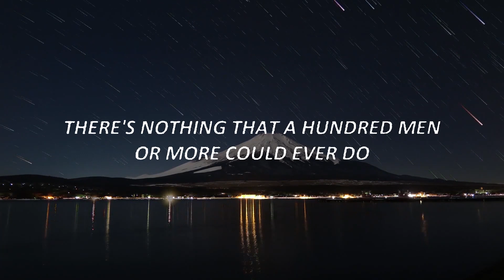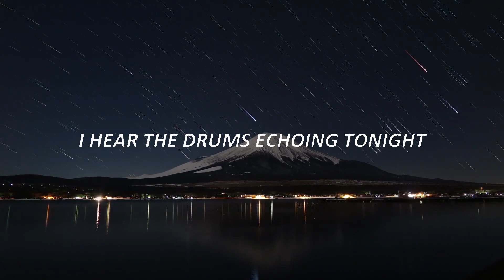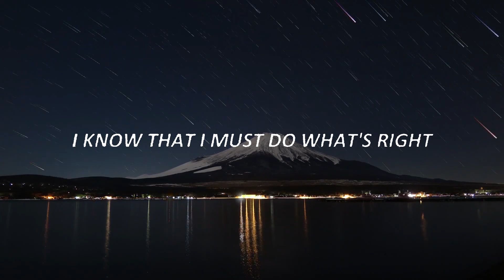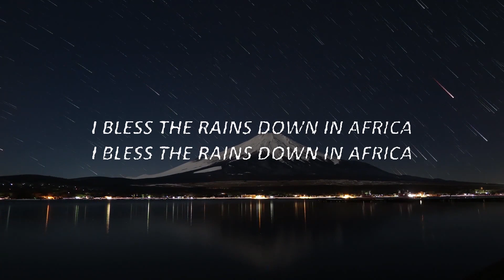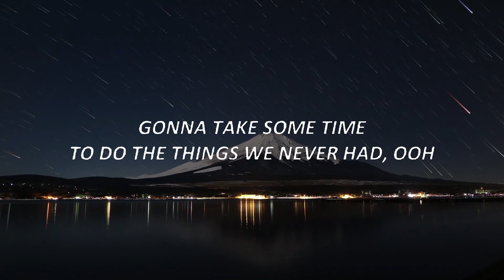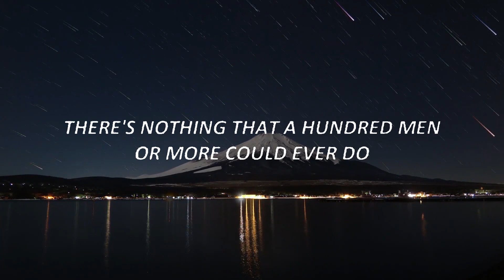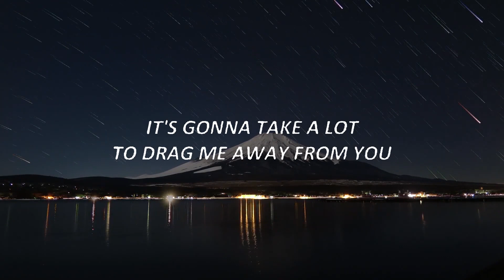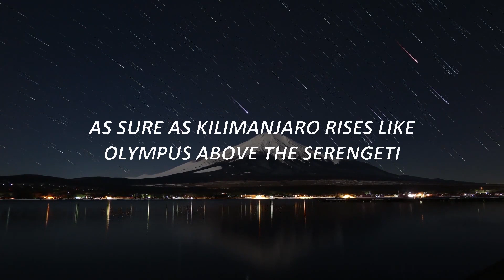Toto - Africa (Lyrics) | 15p Lyrics/Letra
🎤 Lyrics:

[Verse 1: David Paich]
Her moonlit wings reflect the stars that guide me towards salvation

[Chorus: Bobby Kimball]
Gonna take some time to do the things we never had (Ooh)

[Verse 2: David Paich]
I seek to cure what's deep inside
Frightened of this thing that I've become

[Bridge: David Paich & Bobby Kimball]

[Chorus: Bobby Kimball]
I bless the rains down in Africa (I bless the rains)
I bless the rains down in Africa (Gonna take the time)